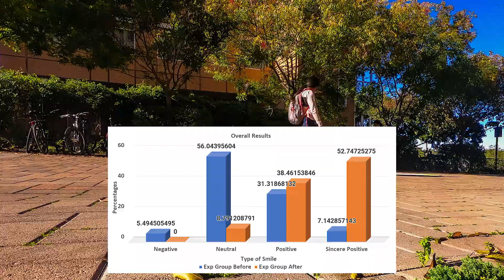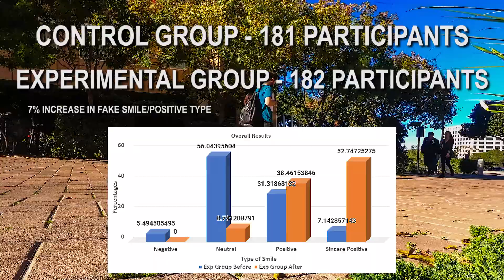The Hopscotch Experiment - Research Project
A research project for UCI's 137H Human Stress Psychology Class

Group Members:
Androniki Gialis
Beatriz Molina
Andre Fisher
Jharen Rivera
Jasmine Hernandez
Noe Garcia
Jasmine Rosales
Meghan Lorenzo
Zayra Valencia
Katherine Pelayo
Rosa Flores